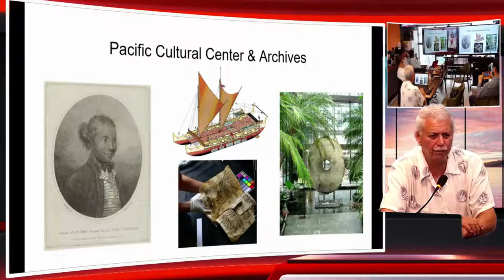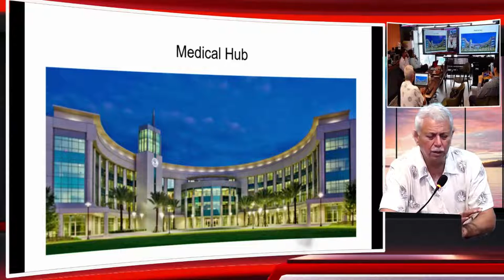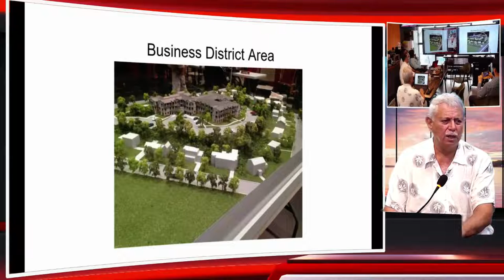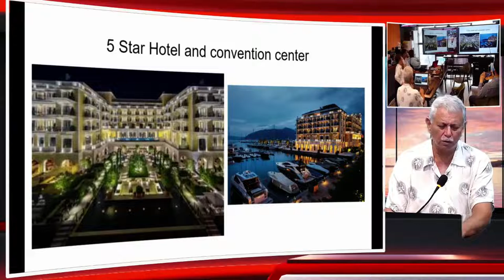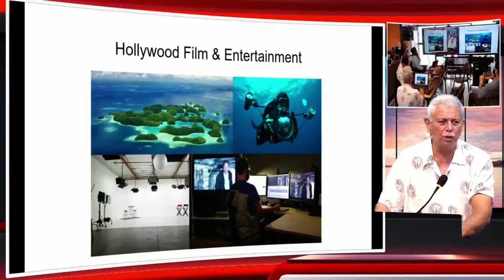Palau Education with iStudio - Virtual University by Alan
Alan Visiting Darim office, presenting his PPT in Darim iSTudio Hybrid Meeting room.